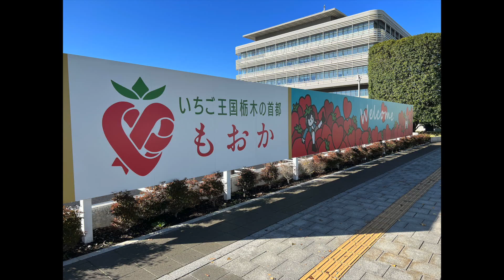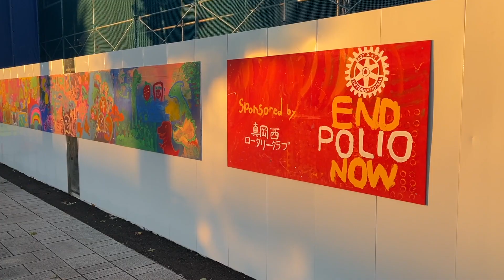真岡市複合交流拠点施設仮囲いアートプロジェクト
2023年11月18日(土)複合交流拠点施設仮囲いアートプロジェクト「みんなで仮囲いに絵を描こう」を行いました。参加者は申し込みのあった約100名。参加者は縦90センチ、横1メートル80センチのベニヤ板40枚に、刷毛や手、足を使って自由に絵を描きました。
完成した作品は工事関係者が、県道に面した仮囲い72メートルに取り付けました。仮囲いに飾られた絵が見られるのは、囲いが外れる2024年夏頃までです。